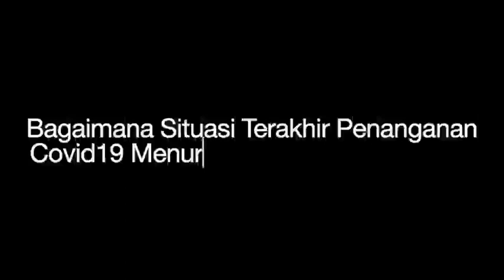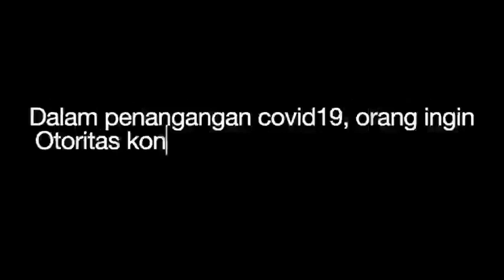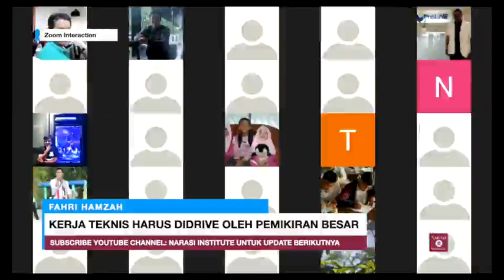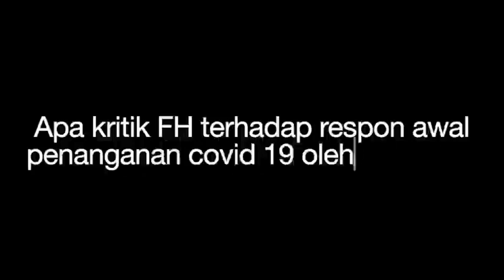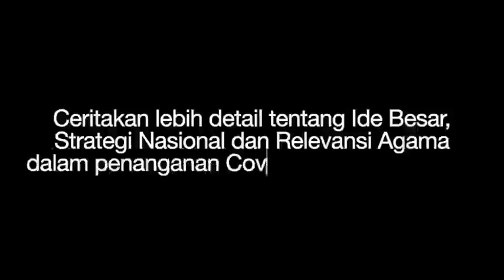Keren, Ini Ide Besar Fahri Hamzah Tanggapi Penanganan Covid 19 di Indonesia dan Kritik Rapat Kabinet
Zoom Diskusi Politik dan Decision Making Process Penanganan Covid19
Malam ini Minggu 19 April 2020
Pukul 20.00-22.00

Bersama
Muhammad Qodari
Pengamat Politik dan CEO Indobarometer

Fahri Hamzah
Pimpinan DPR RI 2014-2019